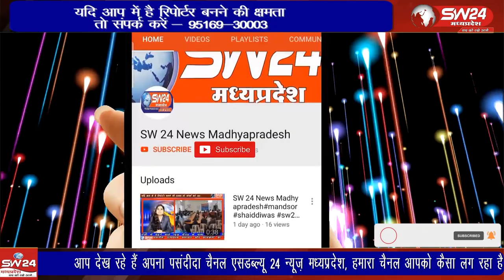राजधानी भोपाल में फ्रांस के राष्ट्रपति इमैनुएल मैक्रों के खिलाफ हुए प्रदर्शन,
राजधानी भोपाल में फ्रांस के राष्ट्रपति इमैनुएल मैक्रों के खिलाफ हुए प्रदर्शन में भोपाल मध्य से कांग्रेस विधायक आरिफ मसूद के खिलाफ कोरोना गाइडलाइन सहित देशद्रोह शासकीय कार्य मे बाधा डालने का तलैया थाने में मामला दर्ज हुआ था। भोपाल से ताहिर खान की रिपोर्ट